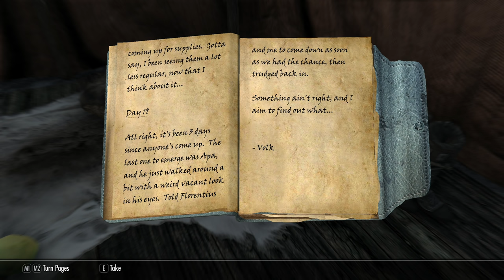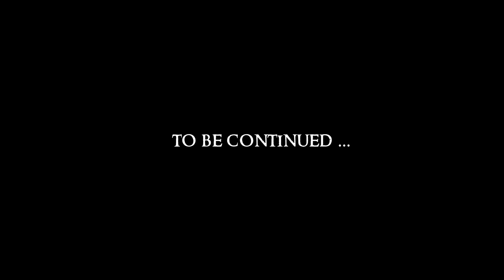SKYRIM - Special Edition (Ch. 7) #8 : Charmed, I'm Sure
Mod List:
Blended Roads
Convenient Horses
Dawnguard Delayed
Deadly Dragons
DynDOLOD
Embers HD
ENB
ENB Light
Footprints
Honed Metal
Immersive Armors
INIGO
Inigo Whistle Key
JContainers SE
Konahrik's Accoutrements
Manor Roads
Majestic Mountains
moreHUD SE
moreHUD Inventory Edition
MorrowLoot Ultimate
Predator Vision
SKSE64
SkyrimSE.exe Auto-Backup